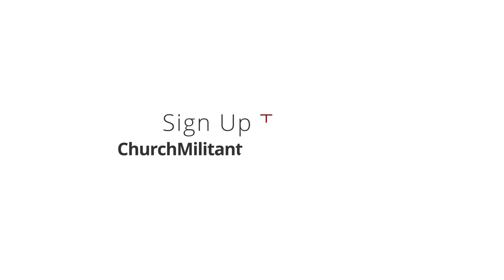The One True Faith — ETERNAL DAMNATION — Preview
Watch full episodes The One True Faith with a Premium account.